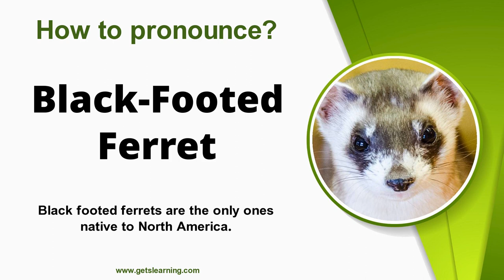How to pronounce (Black-Footed Ferret) Correctly in English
Have you ever wondered how to pronounce (Black-Footed Ferret) in an American and a British accent? Or do you know someone who mispronounces it in the English language? Be sure to let them know about this video.

The black-footed ferret (Mustela nigripes), also known as the American polecat or prairie dog hunter, s a species of mustelid native to central North America.

The black-footed ferret is roughly the size of a mink and is similar in appearance to the European polecat and the Asian steppe polecat. It is largely nocturnal and solitary, except when breeding or raising litters.  Up to 90% of its diet is composed of prairie dogs.

The species declined throughout the 20th century, primarily as a result of decreases in prairie dog populations and sylvatic plague. It was declared extinct in 1979, but a residual wild population was discovered in Meeteetse, Wyoming in 1981.

 A captive-breeding program launched by the United States Fish and Wildlife Service resulted in its reintroduction into eight western US states, Canada, and Mexico from 1991 to 2009. As of 2015, over 200 mature individuals are in the wild across 18 populations, with four self-sustaining populations in South Dakota, Arizona, and Wyoming.

 It was first listed as "endangered" in 1982, then listed as "extinct in the wild" in 1996 before being upgraded back to "endangered" in the IUCN Red List in 2008.In February 2021, the first successful clone of a black-footed ferret, a female named Elizabeth Ann, was introduced to the public.